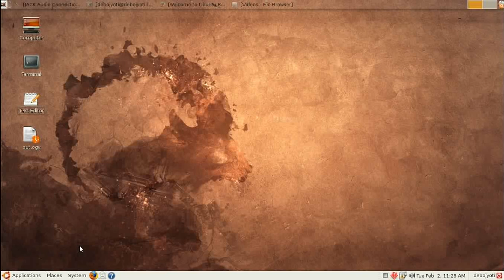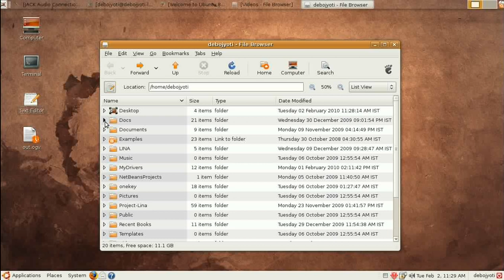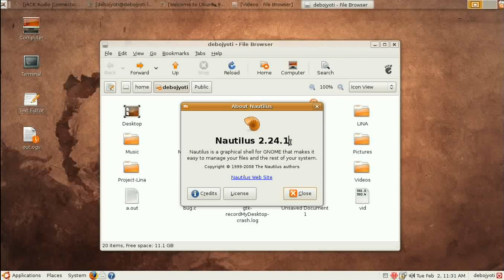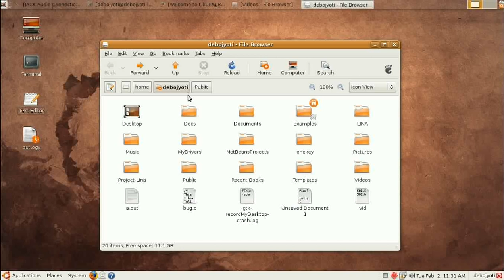Ubuntu Tutorial #4 File manager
This video shows some the feature of the file explorer of Ubuntu.